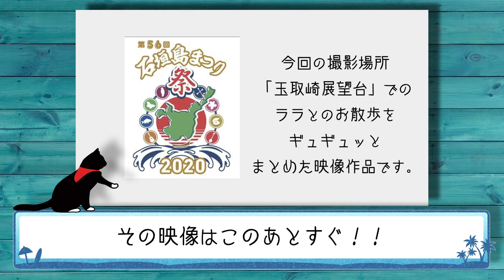石垣島で必ず行くべき展望台。猫も立ち止まって観たい景色。[石垣島まつり2020]「玉取崎展望台」cinematic Vlog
「石垣島まつり2020」ほんのちょっぴりですが関われて光栄です。
石垣島を代表する景勝地「玉取崎展望台」。ララも見惚れる絶景。島にお越しの際はぜひ。
天気の良い日がオススメです！
00:00　オープニング
00:38　お散歩スタート
03:15　嬉しいご報告
03:48　石垣島まつり動画
04:56　お散歩パート２
08:16　エンディング
「シネマティックに撮られた猫の映像」を私たちは[シネコマティック]と言っています。石垣島好き、猫好きの方々に届けられるよう頑張っています。応援よろしくお願いします。

小学館[Petomorrowペットゥモロー]さんに取材して頂きました！
↑ぜひご一読お願いしますっ！

影片放了之後、24小時之內可以看得到中文字幕喔

日本最南端ネコアカウント。
黒猫 ララと海での散歩動画を投稿しています。

※この動画は猫の散歩を推奨するものではありません。ネコの飼育に関しては、近年多くの自治体が室内での飼育を勧めています。
ララは元保護猫であり、外で過ごすことへの抵抗がなく、前飼い主の元では海の近くで放し飼いに近い状況でした。現在室内での飼育をしていますが、外に出たがるので定期的に散歩をしています。

散歩の際は以下の点に注意をしています。
・気温
・平日、人の少ない時間帯
・各ビーチのペット立ち入り可否確認
・ハーネス着用、リードの使用
・糞尿処理の徹底
・予防接種

またララ自身の行きたい方向、歩くスピードにできる限り沿うようにしています。

這是某個南邊的島
我們拍白襪小黑貓拉拉在海邊散步的影片
請多多指教(^^)

可以看得到中文和英文字幕、但我的中文和英文不太好、可能有的地方打錯或看不懂
不好意思
我希望讓你們知道大概的內容就好
謝謝大家